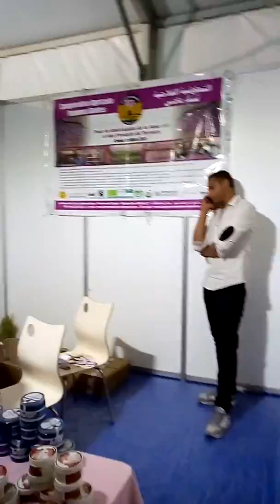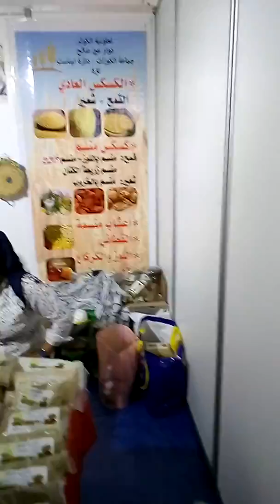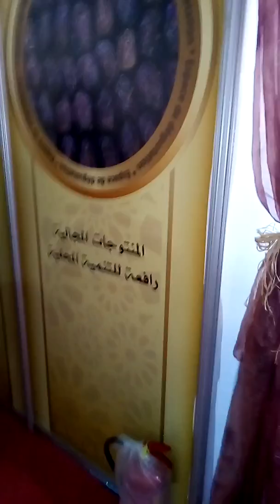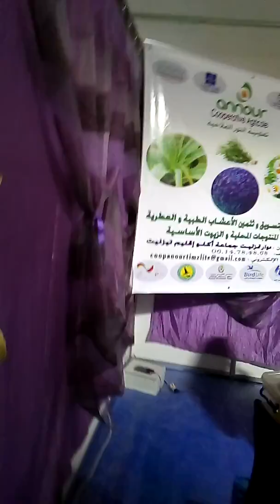Expo de taza des produits du terroir